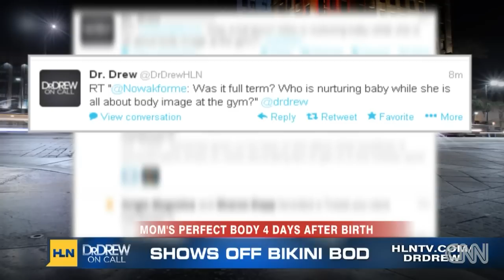Viral post-pregnancy pic takes heat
Model Caroline Berg Eriksen is taking heat after posting an Instagram photo of herself only 3 days after giving birth.